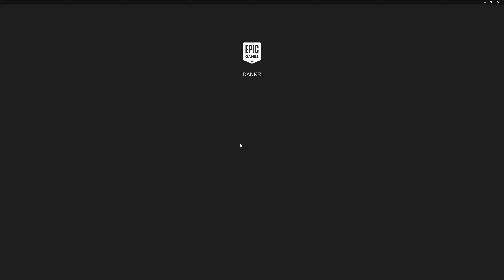Gratis Spiele im EpicGame Launcher 16.01. - 23.01.2020 #23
Guten Tag liebe Leute ich habe hier für euch was kleines.
Im Epic Game gibt es jede Woche Spiele umsonst.
Diese Woche sind es folgende Spiele:
Sundered  ( Publisher : Thunder Lotus)

Greift zu so lange ihr noch könnt jede Woche sind es neue Spiele.
Ich hoffe ich tue euch damit eine Freude ;)